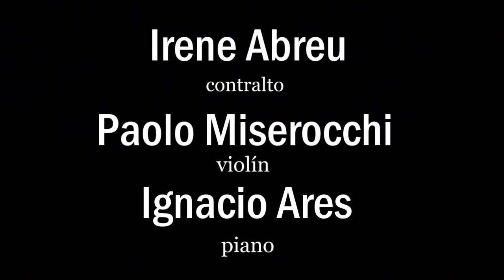Pierrot Lunaire de A. Schönberg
Pierrot Lunaire (Tres veces  siete poemas de Pierrot Lunaire de Albert Giraud) (1912) -  de A. Schönberg (Austria 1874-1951). Texto: Albert Giraud.
Primera audición en Bahía Blanca

Irene Abreu (contralto)
Paolo Miserocchi (violín)
Gabriel Braña (flauta)
María Cruz Rodriguez (clarinete bajo)
Martín Devoto (violoncello)
Ignacio Ares (piano)
Felipe Hirschfeldt (dirección de escena)
Gastón Ares (subtítulos)
Leandro Mantiñán (director musical y coordinación general)

Organización en el marco de BAHIA ACTUAL 2015, 5° edición. Encuentro de música de los s. XX y XXI.
BA_CIC (Bahía Actual Centro de Interpretación y Creación.)
Secretaría General de Cultura y Extensión Universitaria de la UNS

Teatro Municipal
23 de agosto del 2015

Bahía Blanca
Argentina